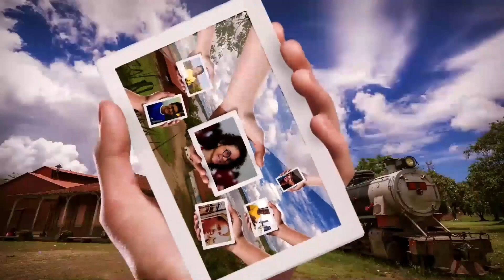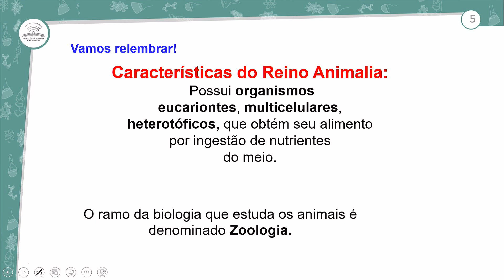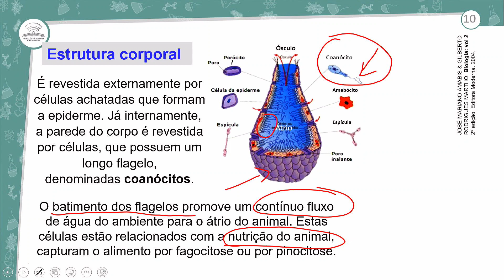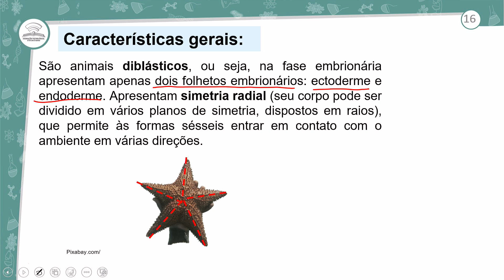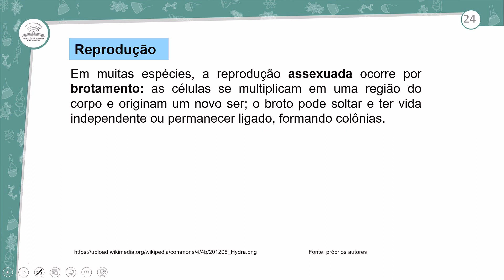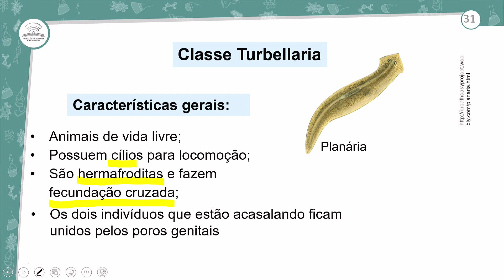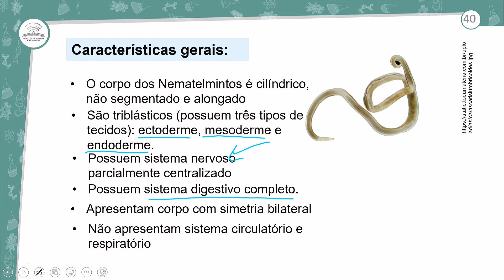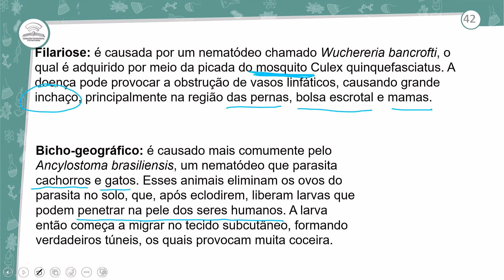9.1 - PORÍFEROS, CNIDÁRIOS, PLATELMINTOS E NEMATÓIDES - BIOLOGIA - 2º ANO E.M - AULA 9.1/2023